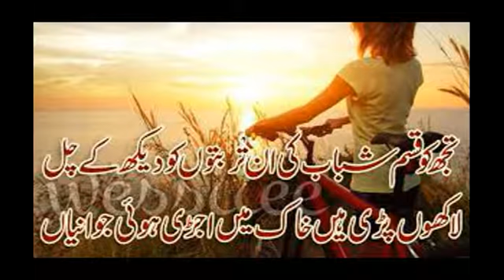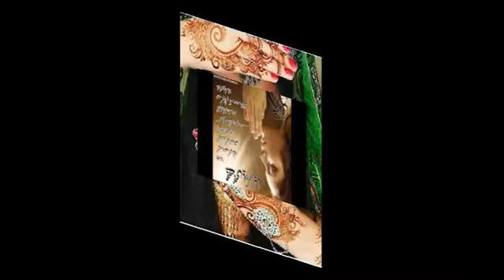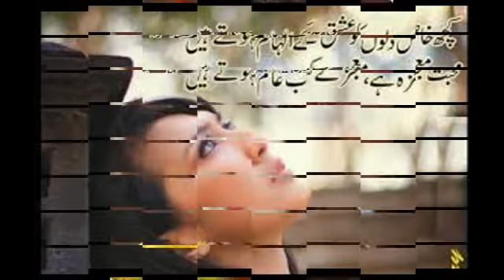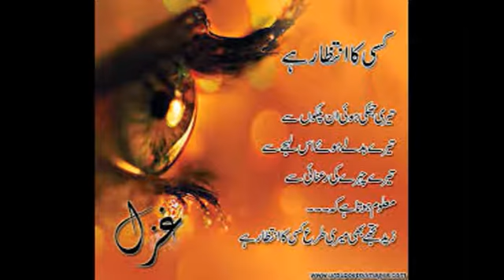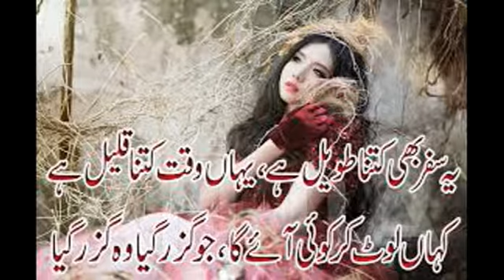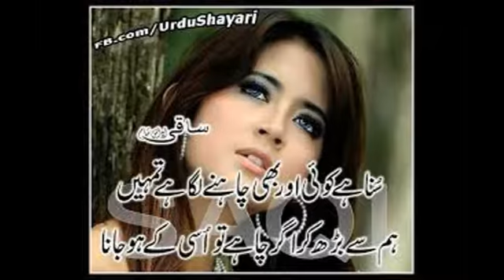Ma Ya Hardio Sum Tu Jang Korosan Kia - ZealStudio